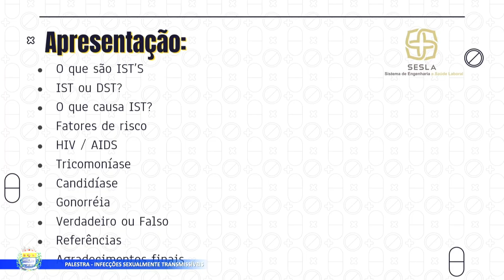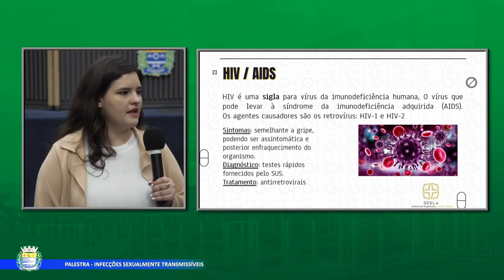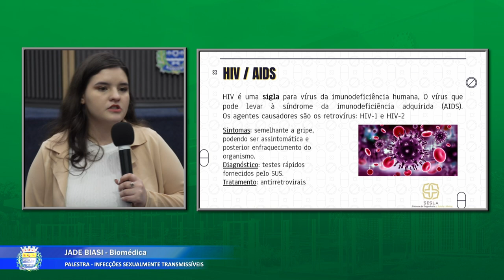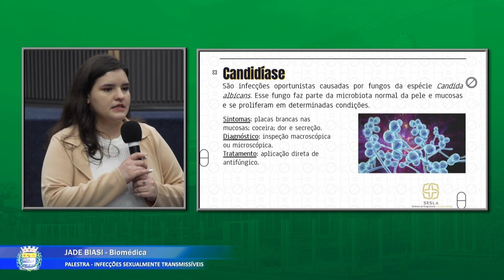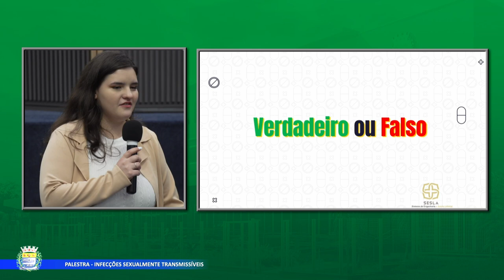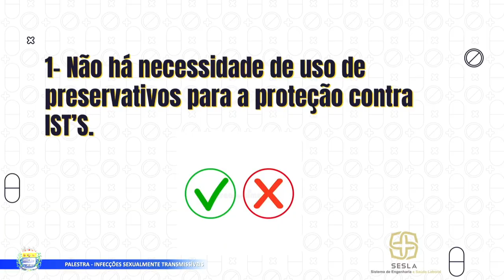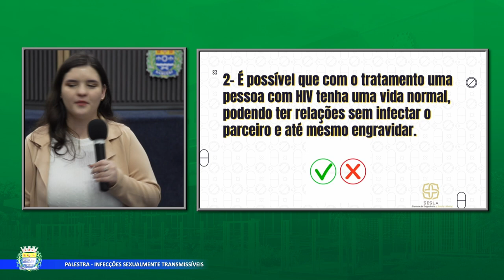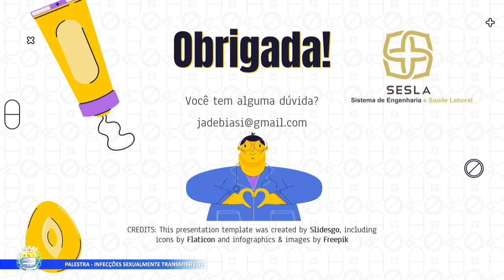PALESTRA - IST: O que são e como se previnir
Palestra sobre  IST - Infecções Sexualmente Transmissíveis: O que são? Como se Previnir? Realizada em 09/11/23 como parte da programação da da XVIII Semana Interna de Prevenção de Acidentes do Trabalho (SIPAT) da Câmara Municipal de Barueri.